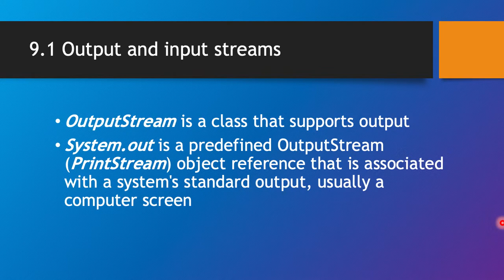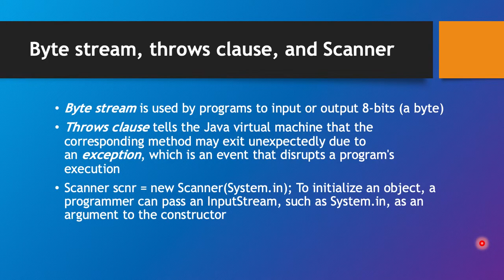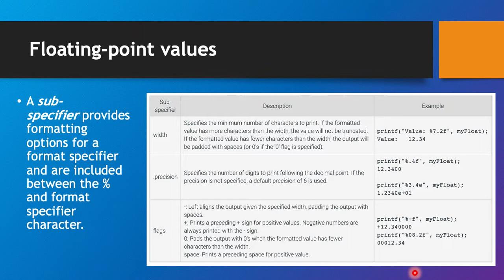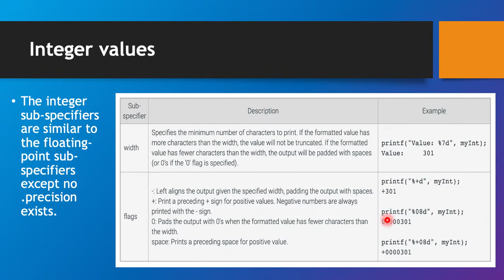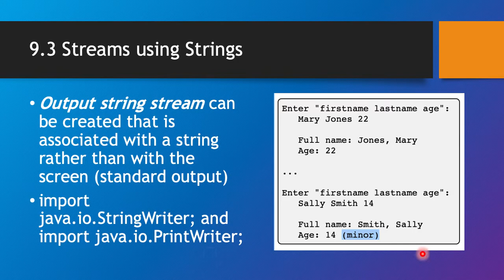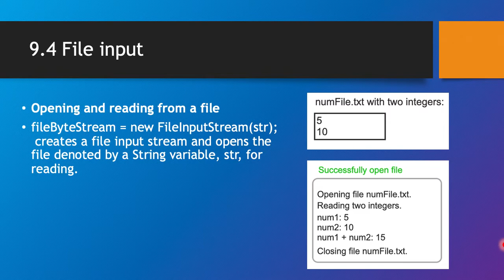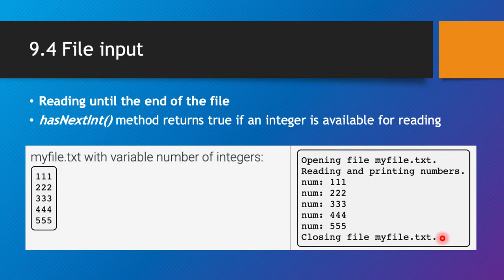IS250 Lecture 9 Input / Output Zybooks